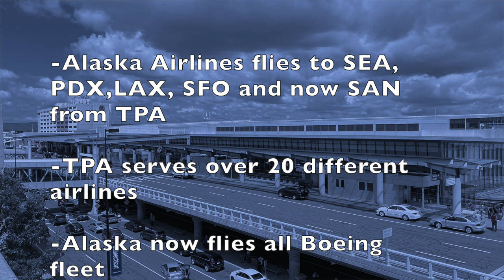NEW Tampa and Alaska Airlines Add Another Transcon Route: Pips Planes Routes